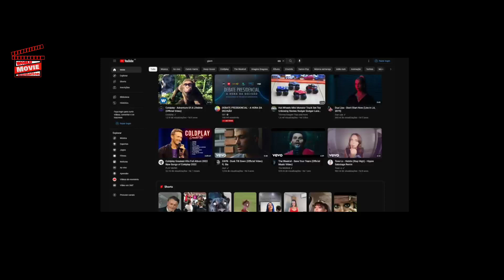এক নাটকেই ইউটিউব থেকে আয় ১০০ কোটি | Teri bin drama | Teri bin OST | Teri bin Pakistani drama